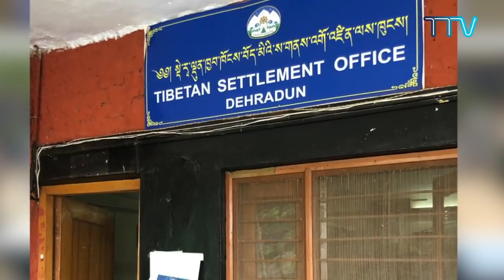༄༅། །སྡེ་ར་ལྡུན་བོད་མིའི་གཞིས་ཆགས་སུ་ཏོག་དབྱིབས་གཉན་རིམས་སྔོན་འགོག་གི་ལས་རིམ་སྤེལ་ཕྱོགས།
Headlines: Heading1 ◆ Heading2 ◆ Heading3

༢༠༡༦ ཟླ་ ༠༦ ཚེས་ ༡༧  བོད་ཀྱི་བརྙན་འཕྲིན་གསར་འགྱུར།
གསར་འགྱུར་འགོ་བརྗོད། ◆ འགོ་བརྗོད།1 ◆ འགོ་བརྗོད།2 ◆ འགོ་བརྗོད།3